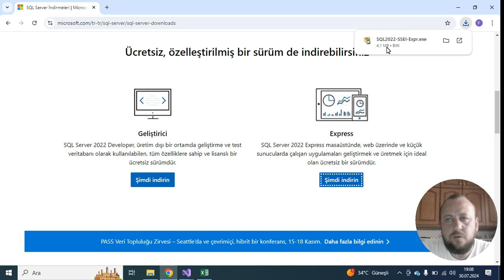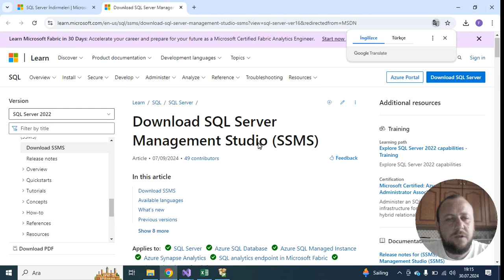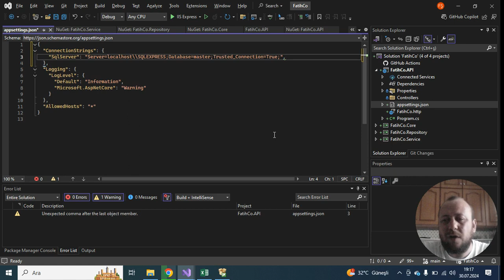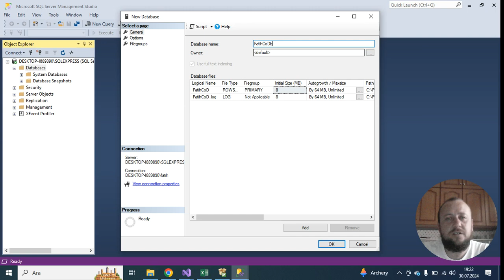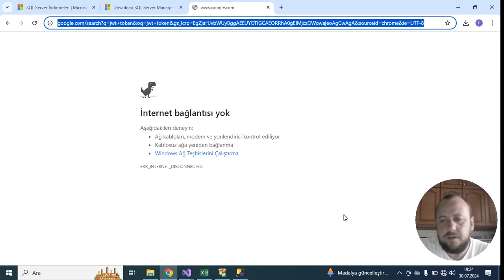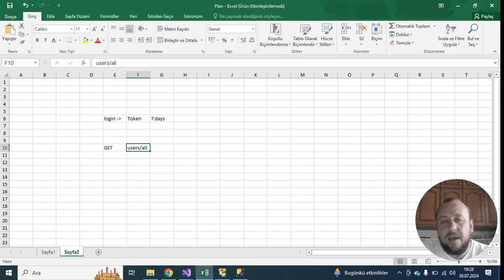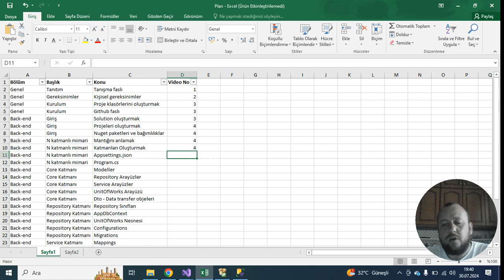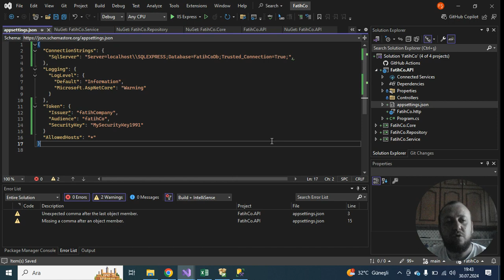N Katmanlı Mimari İle Full-Stack Geliştirme Eğitimi -5- appsettings json SQL Express Kurulumu-JWT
Bu bölümde Katmanlarımızı Oluşturuyoruz

🎥 Kapsamlı Full Stack Geliştirme Eğitimi: N Katmanlı Mimari, Entity Framework, React ve React Native ile API Oluşturma!

Merhaba arkadaşlar! 📚 Bugün sizlere yazılım dünyasında önemli bir konuyu derinlemesine inceleyeceğimiz bir eğitim serisi sunuyoruz. Full stack geliştirme becerilerinizi bir üst seviyeye taşımak istiyorsanız, doğru yerdesiniz!

Bu eğitim serisinde:

N Katmanlı Mimari: Modern yazılım projelerinde nasıl temiz, sürdürülebilir ve ölçeklenebilir kod yazacağınızı öğreneceksiniz.
Entity Framework: Veritabanı işlemlerini kolaylaştıran bu güçlü ORM aracıyla nasıl etkili veri erişimi gerçekleştireceğinizi keşfedeceksiniz.
React ve React Native: Web ve mobil uygulama geliştirme için bu popüler kütüphaneleri nasıl kullanacağınızı adım adım göreceksiniz.
API Oluşturma: Arka plan ve ön yüz arasında mükemmel bir köprü kurarak API’nizi nasıl geliştireceğinizi öğreneceksiniz.
Her bölümde, gerçek dünyadan örneklerle ve uygulamalı projelerle konuları derinlemesine ele alacağız. Bu eğitim serisi, hem yeni başlayanlar hem de tecrübeli geliştiriciler için bilgi dolu ve uygulamalı bir kaynak sunuyor.

🎉 Yeni videolarımızı kaçırmamak ve bu yolculukta bizimle birlikte olmak için kanalımıza destek olun. Sorularınızı ve geri bildirimlerinizi yorumlarda bizimle paylaşabilirsiniz. İyi seyirler! 🚀